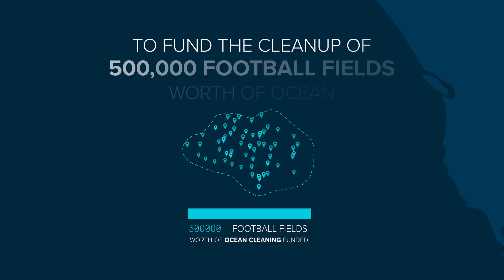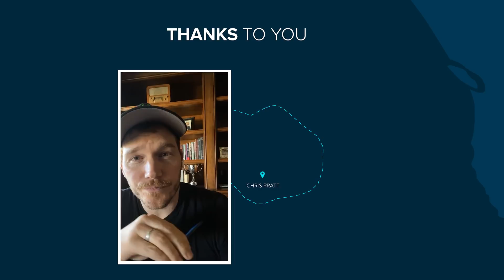How You Funded 500,000 Football Fields Worth of Ocean Cleaning | Cleaning Oceans | The Ocean Cleanup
We transformed the plastic catch from System 001/B into our first product – sunglasses and have recently reached the goal to fund the cleaning of 500,000 football fields worth of ocean. Here are some reflection about the entire journey from trash to treasure.

The Ocean Cleanup sunglasses were a proof of concept that ocean plastic can be transformed into beautiful, sustainable products. What's next?

Our plan is to work with partners to recycle the plastic and transform it into durable plastic products. By recycling the collected ocean plastic into beautiful products that are made with certified plastic from the Great Pacific Garbage Patch, we aim to make the cleanup operational costs, to a large extent, financially self-sustainable.

Please note: the sunglasses are out of stock as of February 2022.

Trash accumulates in five ocean garbage patches, the largest one being the Great Pacific Garbage Patch, located between Hawaii and California. If left to circulate, the plastic will impact our ecosystems, health, and economies. Solving it requires a combination of closing the source, and cleaning up what has already accumulated in the ocean.

The ocean is big. Cleaning up the Great Pacific Garbage Patch using conventional methods – vessels and nets – would take thousands of years and tens of billions of dollars to complete. After fleets of The Ocean Cleanup systems are deployed into every ocean gyre, combined with source reduction, The Ocean Cleanup projects to be able to remove 90% of ocean plastic by 2040.